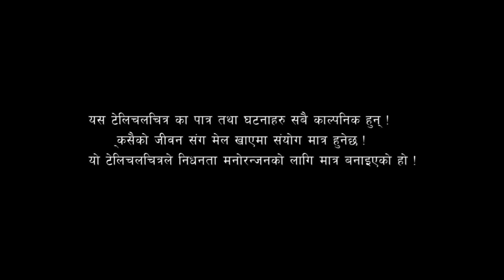यात्रा short movie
यो एउटा संयोग मात्र हो यसलाई न राम्रो न सोचिड़ीनु होला
pyuthan focus TV lai maya garidinu hola